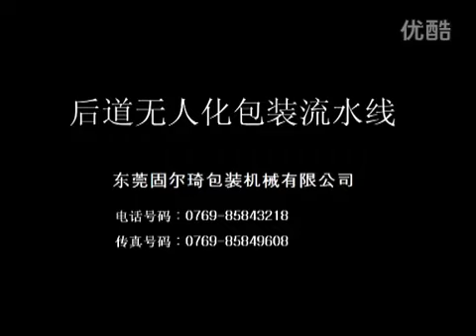Automated packaging line：Automatic packing machine